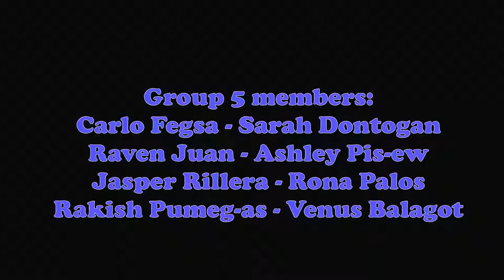ALITAPTAP Dance by Grade 7 EXCELLENCE Group5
ALITAPTAP Dance by Grade5 EXCELLENCE
Group 6 members:
Carlo Fegsa, Sarah Dontogan, Raven Juan, Ashley Pis-ew, Jasper Rillera, Rona Palos, Rakish Pumeg-as, and Venus Balagot